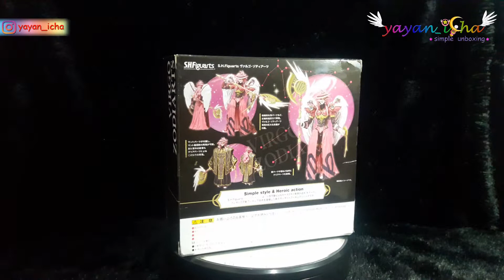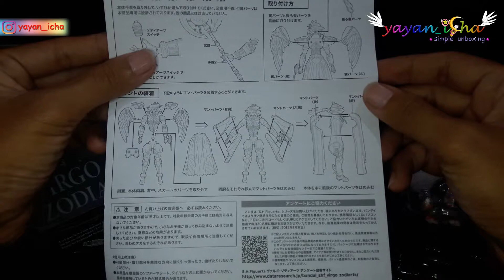Unboxing Virgo Zodiarts Kamen Rider Fourze - S.H.Figuarts Bandai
Hi..

Just found 2012 Zodiart..

Happy watching